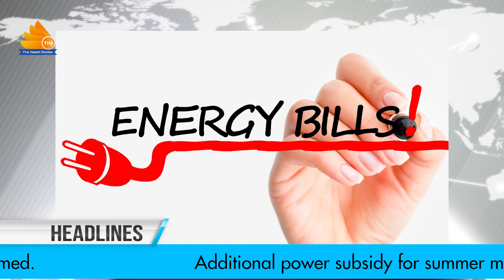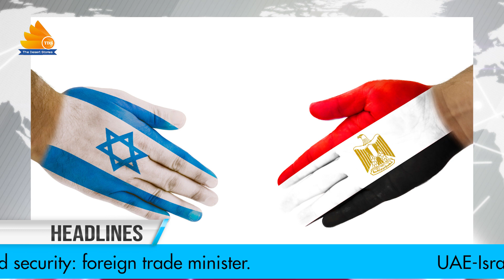English News || Tea Time with TDS || 2nd June 2022 || The Desert Stories-Oman UAE Saudi Qatar Kuwait